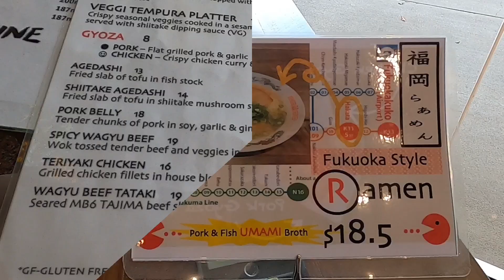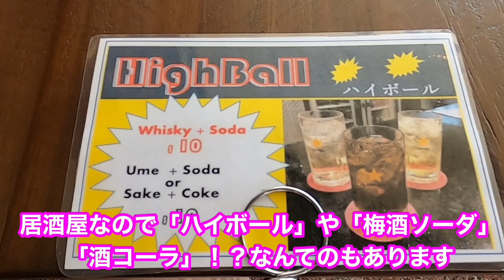【ケアンズグルメ】本場の福岡人も唸るラーメン始めました「Wawawa」 第159ページ AUSTRALIA CAIRNS CHANNEL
※訂正：福岡らぁめんの価格が$18となっていますが、正確には$18.50になります。

今回はケアンズ市内にある日本居酒屋さん「Wawawa」で気になる新メニューをチェックしてきました。

前回食べた「照り焼きチキン弁当」がとても美味しかったのでリピしました。

お肉もキャベツも柔らかくて最高の弁当です。

新メニューとは「福岡らぁめん」、豚骨が手に入りずらいケアンズなので豚肉と魚介でダシをとっているらしく、サッパリした透明なスープが飲みやすい。

麺も細すぎないので私好み、飲んだ後に食べたいラーメンです。

日曜日は殆どのカフェやレストランが閉まるケアンズ市内で、日曜日のランチが開いているのはとても嬉しいです。

「Wawawa Izakaya」
場所：92 Lake St. Cairns 4870
営業時間：(金ー月曜日）12:00-14:00、17:30-21:00
　　　　　(木）17:30-21:00
　　　　　火、水曜日はお休み

まだ雑誌を片手に海外旅行してませんか？